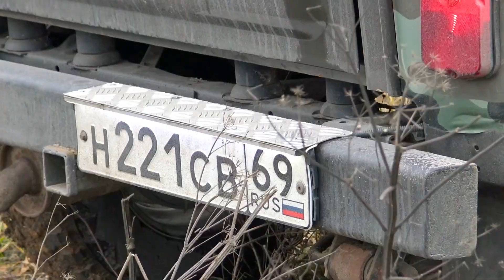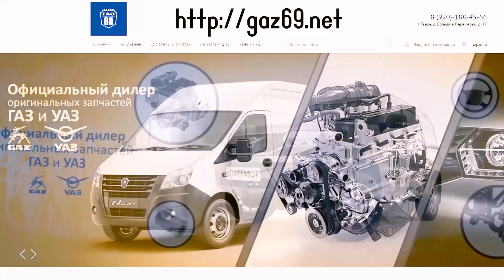Точка в споре!!! Решающая Битва Ховера и Патриота в грязи на бездорожье! Новый УАЗ. Offroad.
Первый Бюджетный  Comeup:
Устроили тяжелый бой Новому УАЗ Патриот и Ховеру.
Внедорожники имеют практически равную подготовку.
Great Wall Hover немного уступает разве что отсутствием Лифта. На данном бездорожье это не играет ключевой роли.
Оба внедорожника имеют бензиновые двигатели и жёсткий 4х4.
Пока тушка проходила в Тверской Области, неподалёку от города Тверь.
Какой городской внедорожник лучше подойдёт для поездки на рыбалку и охоту?